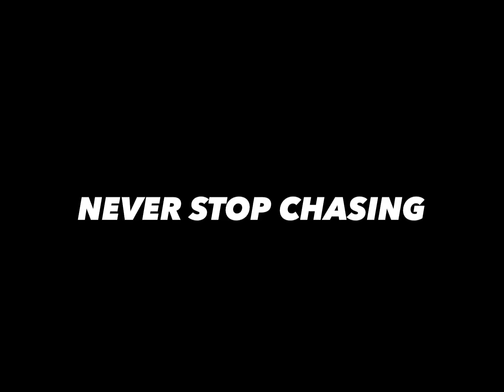THE PHOTOGENIC STORM CHASE in Southern Michigan | September 6, 2023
~The first week of September started off with extreme above average temperatures and dew points, which caused a few records to be broken
~However, this was short-lived, off to the west was a low-pressure system associated with a cold front was moving towards the Great Lakes Region
~During the morning on Wednesday September 6, 2023, a line of thunderstorms quickly moved across Lower Michigan producing flash flooding in the Upper Lower Peninsula
~These storms moved out of most areas in southern Michigan by noon causing the air to destabilize once again
~A cold front attached to the same low-pressure system was moving through Northern Indiana…sparking showers and thunderstorms to form
~I traveled south to intercept these storms by Olivet, MI, but I quickly realized they were still in the developing stage
~I went further east to Albion, MI to allow the shelf cloud to become more organized
~The wait was well worth it as a photogenic shelf cloud formed underneath the base of the storm allowing the sun to peak through the whole storm itself
~Afterwards, I went south to Litchfield, MI to intercept a sub-severe hail core and lightning
~Once these storms moved through amazing mammatus clouds were forming on the anvil side of the storm
~Added with the sunset, it caused a beautiful red, orange scene across the sky and ground
~As for the rest of September it seems it will mostly be quiet and cool for now
~However, I could see a few more storm chances being possible in late September into October possibly